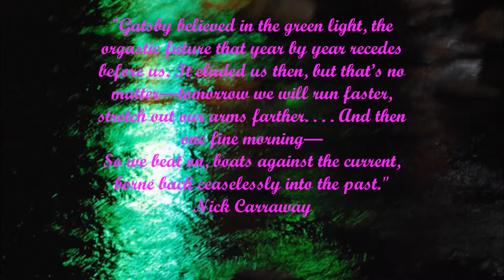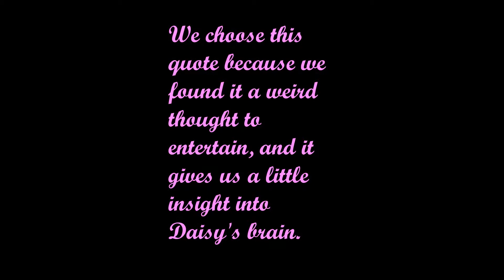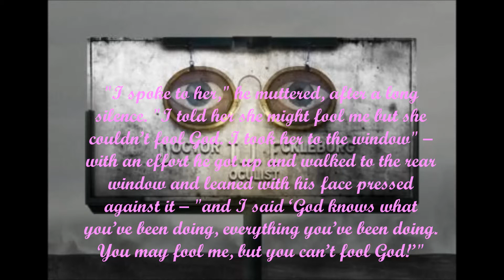Gatsby Favorite Quotes Project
This is a project my friend and I did for English. It's about an awesome book called the Great Gatsby.